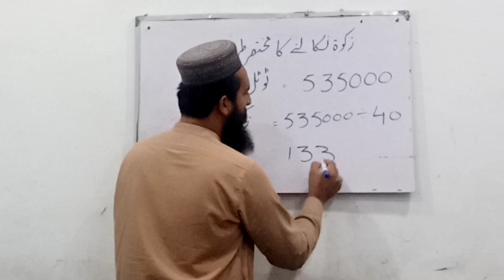Easy Way to Find Zakat | زکوۃ نکالنے کا آسان طریقہ